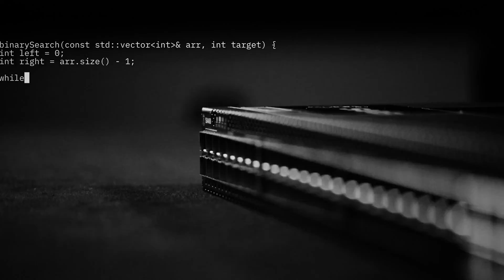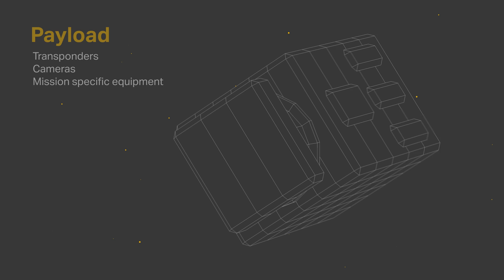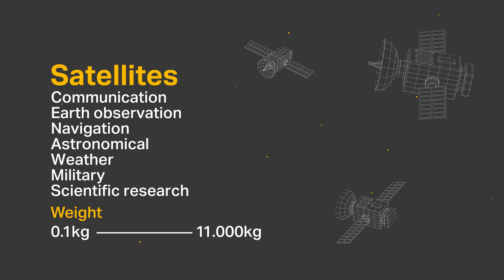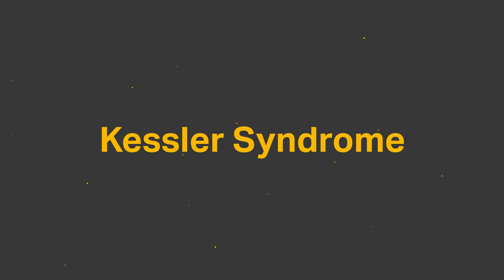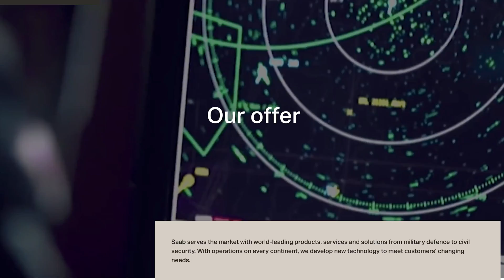Let's talk about tech: How satellites strengthen defence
Satellites have revolutionized our lives and our digitalised world is increasingly dependent on them. They transmit our cat videos and international calls across the globe, pinpoint our location with incredible precision, and observes the Earth for both civilian and military purposes. Whether it's surveillance, reconnaissance, or strategic communication, satellites are a powerful tool for modern defence forces.

Thank you to Swedish Space Corporation and European Space Agency for sharing their videos.